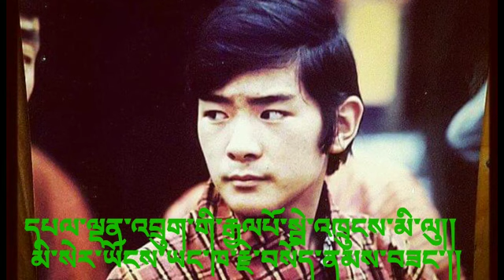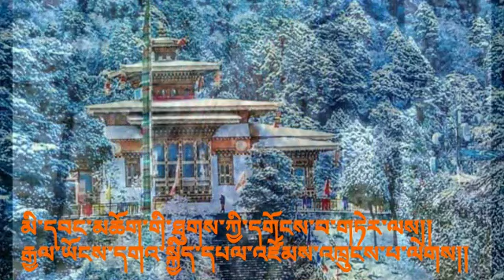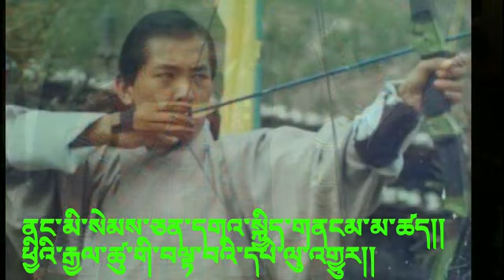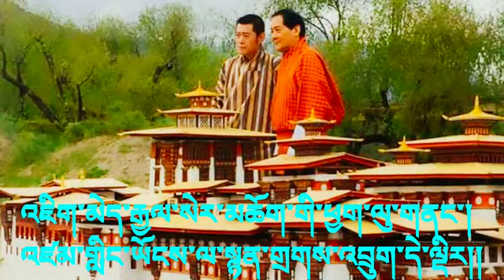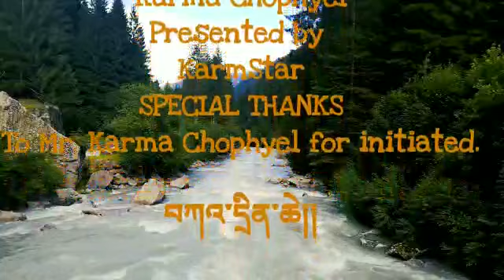Bhutanese latest vedio lyrics#Mewang Chog#Ms.choki & Mr.Tshechi Wangdi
Long live our beloved selfless Great fourth king of bhutan.
XIFoUyR3g
Lyrics by Mr.Tshewang Pelden.